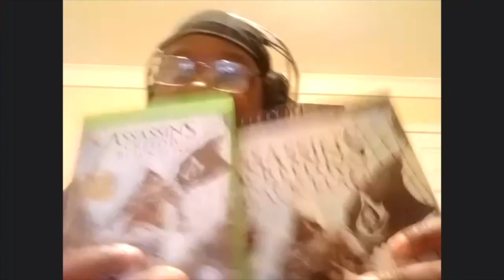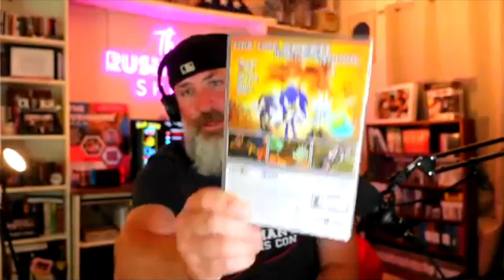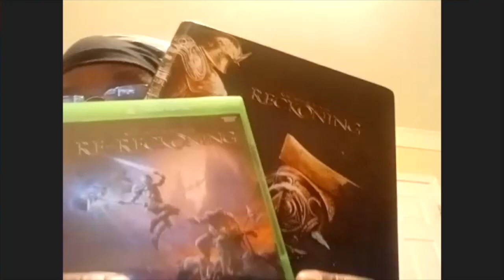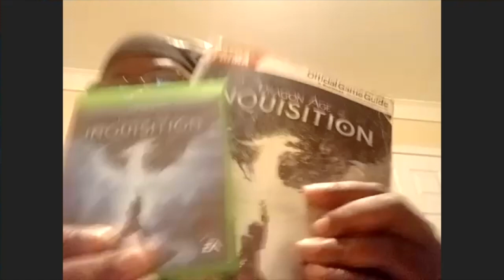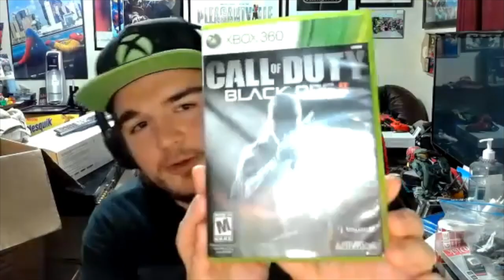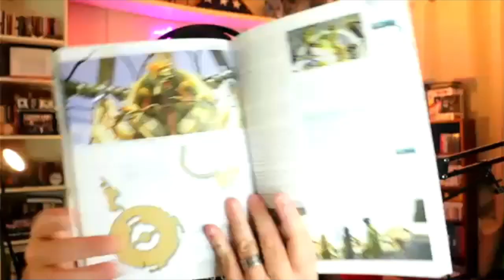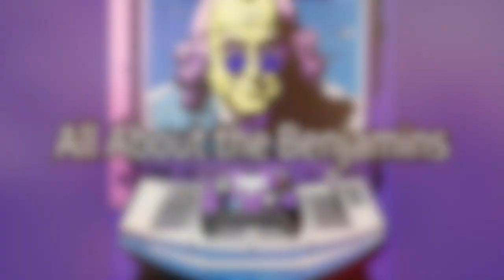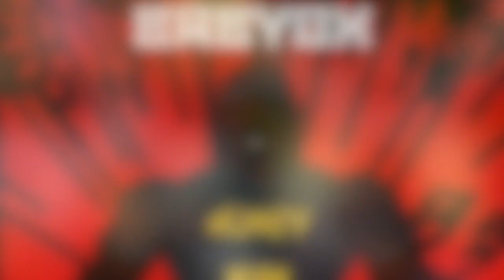Ranking the Top 4 BEST XBOX Games Ever? Ep. 78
Welcome to another exhilarating episode of the "Xbox Games Top 4" on the "Rushmore Show," where we're about to level up the debate on the greatest games across all generations of Xbox! Get ready to immerse yourself in a world of gaming excellence. Insert your disc, power up your Xbox, and press that 'Play' button NOW!

Welcome to "Zoom into June," your monthly burst of excitement in the gaming universe! As we bid farewell to May's blooming flowers, we embrace June's radiant glory, stepping into the warmth of extended daylight and feeling the vibrant energy that permeates every gaming moment. This is the time when gaming enthusiasts come alive, the virtual battles heat up, and the air echoes with the exhilarating sounds of victory. Whether it's the anticipation of conquering a virtual world or the thrill of multiplayer competitions, June is a canvas of gaming possibilities. So grab your controller and get ready to 'zoom' into this thrilling month, embracing all the incredible adventures it has in store for us!

○ Week 3: Mount Rushmore of PlayStation 2 Games
htps://youtu.b/FvjI3xR2G2g

In today's episode, we'll embark on a quest to determine the 'Top 4 Xbox Games' of ALL TIME, spanning generations. From iconic classics to modern masterpieces, we'll dive deep into the gaming world to crown the ultimate champions. It's a no-holds-barred, button-mashing showdown you DON'T want to miss!

But hold up! It's not just about the games. We'll explore the impact these titles had on the gaming industry, the unforgettable memories they created, and the everlasting nostalgia they evoke. Remember the excitement of slaying enemies in Halo: Combat Evolved or the adrenaline rush of racing in Forza Motorsport? We'll relive those moments and more in this nostalgia-inducing, pulse-pounding episode!

🎮 Can the groundbreaking "Gears of War" stand against the open-world phenomenon "The Elder Scrolls V: Skyrim"? Will the post-apocalyptic masterpiece "Fallout 3" reign supreme? Or perhaps the futuristic shooter "Halo 2" will surprise us all with its legendary multiplayer battles?

🤔 Here's a cheat code for you - you won't know unless you hit that 'Play' button.

Join our host as he navigates through the virtual realms, sprinkling some humorous commentary, sharing unforgettable gaming memories, and delivering rapid-fire roundups that will leave you craving for more!

So whether you're a seasoned gaming aficionado, a casual player, or just here for some laughs, this video is your ultimate power-up.

Get your game face on and drop us a comment - which Xbox games do YOU think deserve a spot in the top 4? We're eagerly waiting to hear your thoughts and engage in friendly battles with our keyboard warriors!

S PE C I A L  G U E S T |

Welcome Back to Berry "BJ" Hines the collector extraordinaire you can find him on Tiktok @BabyOx78. We are proud to call him a brother. Go follow him!!

Welcome Davey Lusco the owner and Director of Louisiana Retro Con in South Louisiana. We will be attending the con as a guest in October. Davey runs Dave's Gaming Galaxy and a plethora of other gaming endeavors!

Make sure to check us out on all social media platforms! Drop a comment and let us know if you agree or disagree with our lists!

C O M M E N T of the W E E K |
● If you're new to the show, tell us who you are and how you found us.
● What's your Rushmore of XBox Games (All Gen)?

L I K E | S H A R E | S U B S C R I B E | C R U S H the B E L L|  to not miss any content!

N E X T W E E K |
The Rushmore of Wrestling Finishing Moves with PJ Dunn and Jered MacDowell.

► Andy's Instagram - @revricketts89
► Kirk's Instagram - @kp2pk

New Episodes: Monday 9a central
Live: Coming Soon